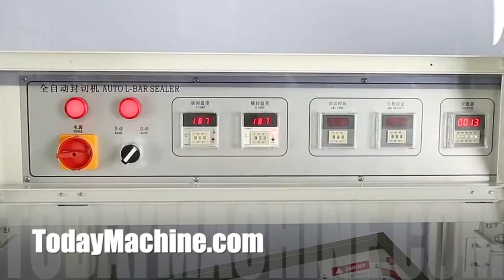Pof L bar sealerheat shrink sealing cutting machine shrink wrap package machine